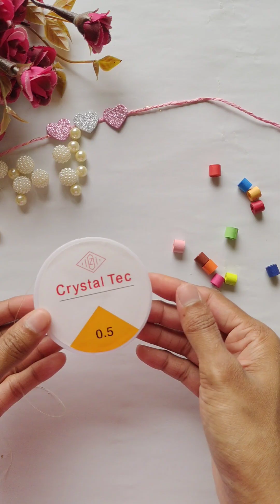Last minute ideas for Friendship Bands | Friendship Day Gifts 🎁💖